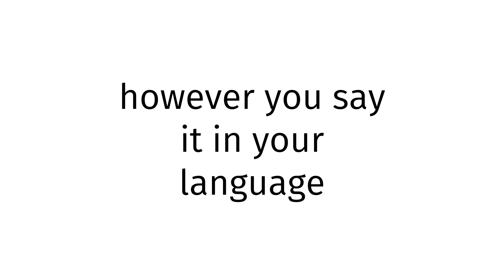How to pronounce Black people XXX 2024?(CORRRECTLY)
Welcome!
Throughout the entirety of my channel, you will learn to pronounce vocabulary the correct way. In today’s video, you will learn to pronounce Black people XXX 2024 the correct way.
Timestamps below:
0:00 intro
0:27 word of the day
0:37 examples of word
0:51 ending